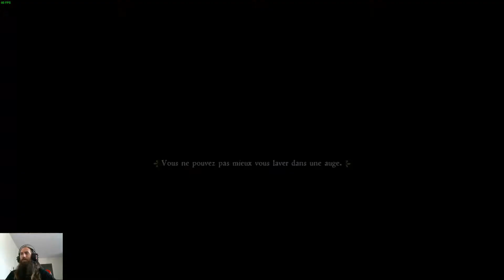Récupération d'otages furtive (Kingdom Come - Ep 50)